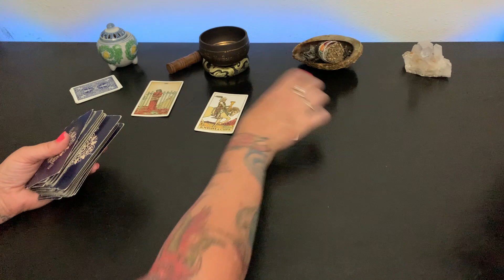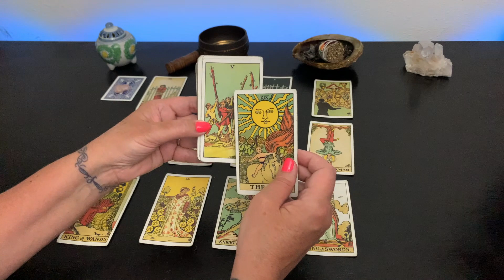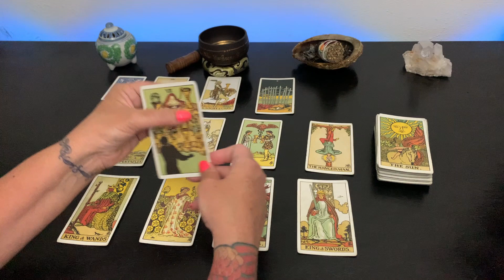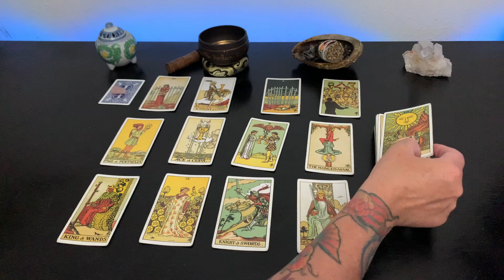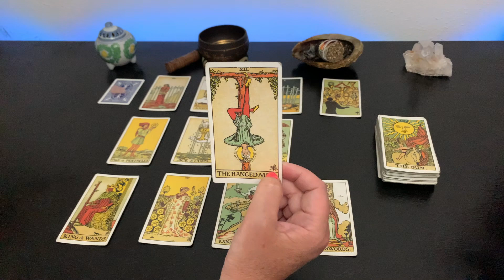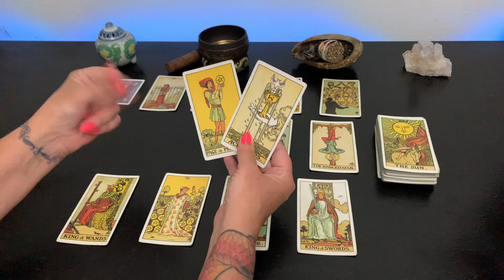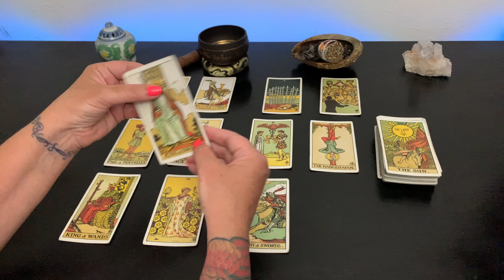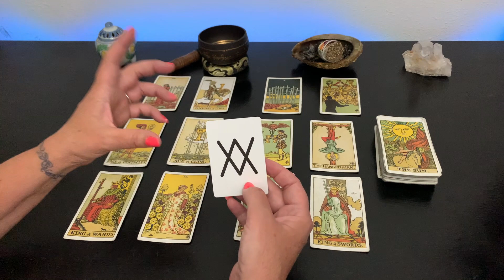CANCER - AHA MOMENT -Those That You Have Been Watching Over Finally Get It - You Are Their Blessing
Cancer this tarot / horoscope reading is a small piece of your puzzle. It is based on your zodiac sign, star, moon, horoscope, planet locations, and intuition. This reading knows no bounds of space and time. It will find you when you are ready. Test your ESP and intuition.

Cancer this reading is timeless.  Time is not linear or circular. The concept of time allows us to observe. Time is similar to the mapping coordinates of latitude and longitude. This reading will find you when you need or are read This tarot reading is a small peace to your puzzle. Containing information you may find helpful on your journey. Spiritual Alchemy combines philosophy, spiritual and science. This is a general tarot reading based on intuition, star, planetary & moon placements.

I will never reach out to you offering readings or asking for donations.

Donations are deeply appreciated, use the link on channel. Thank you!

Readings are based on our interpretation and are subjective. We do not guarantee accuracy or reliability. We are not responsible for any of your actions you take or don’t take based on readings.

The Lay Out Of This Tarot Card Reading 00:00
Money Business Career Education 03:34
Love Family Home 7:37
Messages From Spirit 11:04